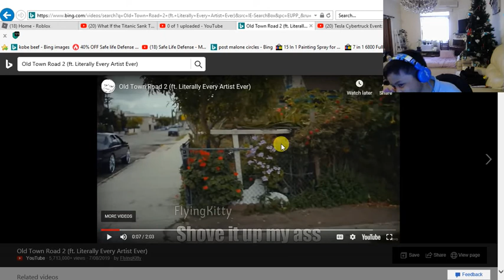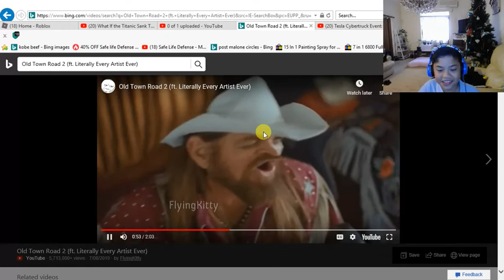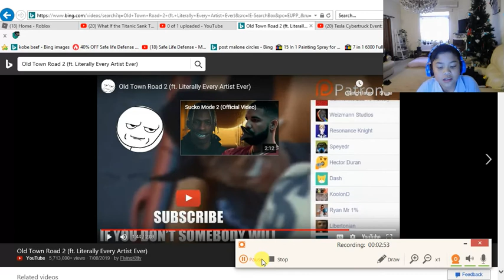reacting to Town Road 2 (ft. Literally Every Artist Ever)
im reacting to Town Road 2 (ft. Literally Every Artist Ever) and it has swearing so if you don't like swearing don't go on this and heres the video